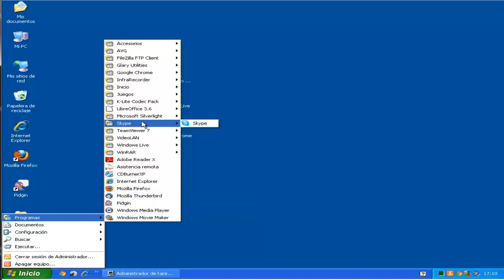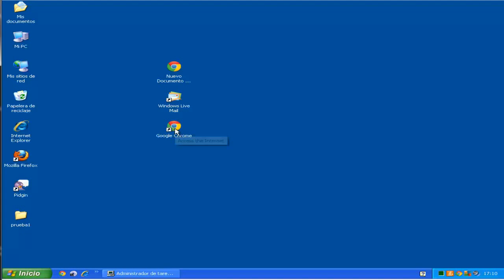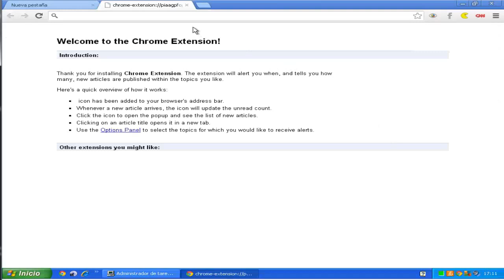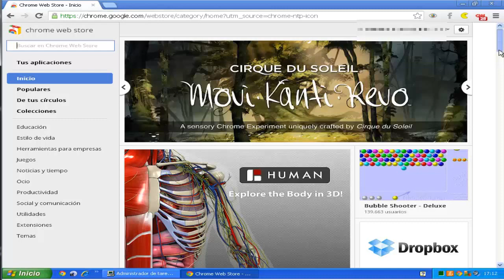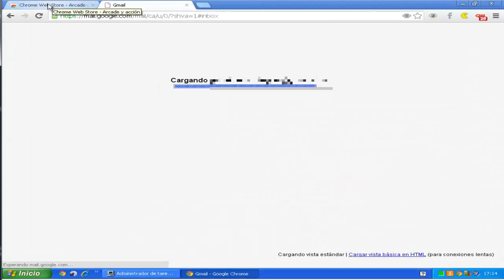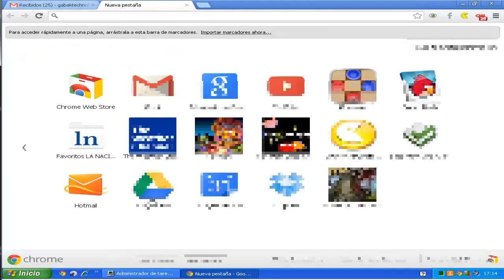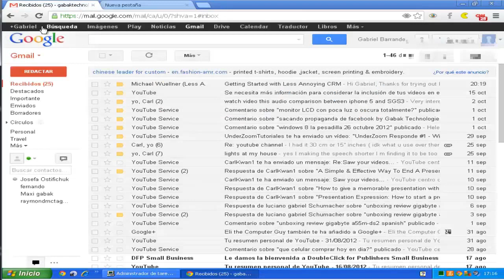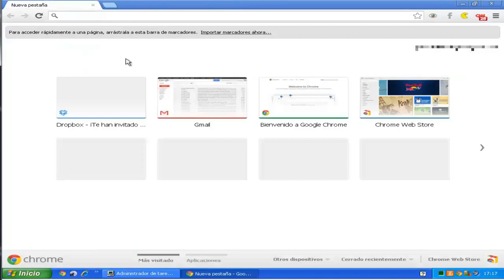Chrome Web Store introduccion a la nube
Ideal para usar todo online, Juegos Programas, etc sin instalar cosas en tu sistema operativo y de estama manera es multiplataforma

DUDAS?